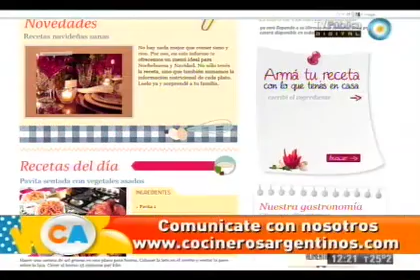Palito helado de dulce de leche